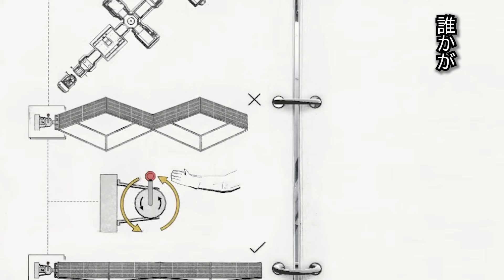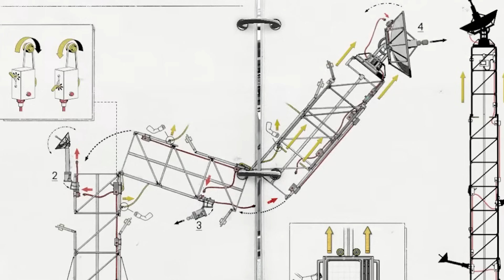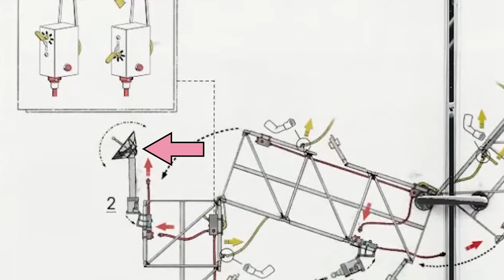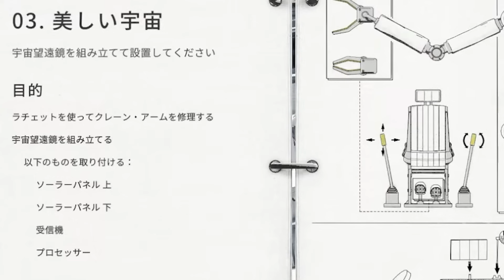【宇宙すごい】重力から解き放たれたスバちょこるなたん【ホロライブ切り抜き/大空スバル/癒月ちょこ/姫森ルーナ/獅白ぼたん】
↓元動画↓
【Heavenly Bodies】スバちょこるなたんvs無重力の世界【獅白ぼたん/ホロライブ】
【編集後記】
4人で旅行とかどうですか？
マレーシアにタマンヌガラっていう観光地があるのですが
現在 週1,2本の不定期投稿

★BGM★
魔王魂 様

★効果音★
効果音ラボ 様

★画像素材★
いらすとや様